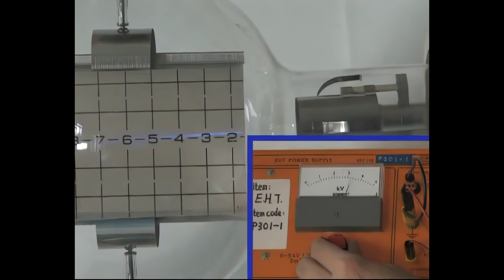V23 c271 Electron beam deflection (ai 4k beta)